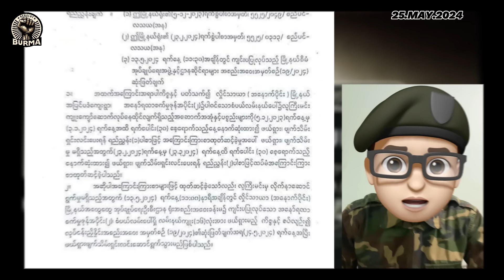မေလ ၂၅ရက်နေ့ ညနေပိုင်း ရရှိထားသောသတင်းများ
မေလ ၂၅ ရက်

စစ်ကိုင်းတိုင်း၊ မုံရွာမြို့နယ်၊ သာစည်အကျဉ်းထောင်နှင့် ရဲကင်းစခန်းကို လက် နက်ကြီး၊ လက်နက် ငယ်များဖြင့် ပစ်ခတ်တိုက်ခိုက်ခဲ့ရာ စစ်သား၊ ရဲ ၇ ဦးသေ ဆုံးခဲ့ကြောင်း သတင်းရရှိပါသည်။